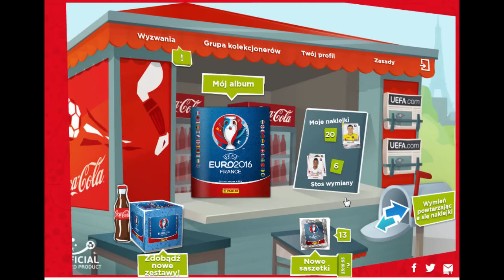EURO 2016 PACKS CHALLENGE | TRAFIŁEM IBRAHIMOVICIA | FIFA 16[PL]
Czas na wyzwanie, wyzwanie odnoszące się do paczek EURO 2016. Czy uda nam się zwyciężyć w najbardziej prestiżowych rozgrywkach na świecie? Zapraszam ;)